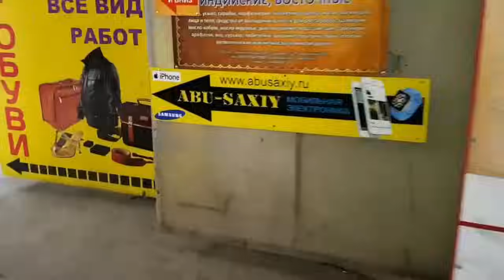Урта Бармогингизни 5 Дакика Ушлаб Турсангиз Нима Булишини Биласизми?!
O'rta barmog'ingizni 5 daqiqa davomida ushlab tursangiz nima bo'ladi
Ўрта бармоғингизни 5 дақиқа давомида ушлаб турсангиз нима бўлади?